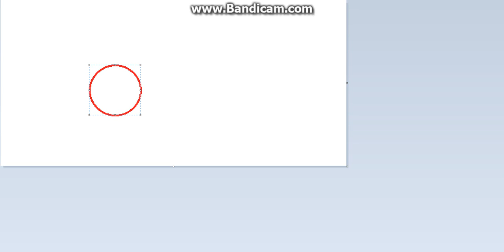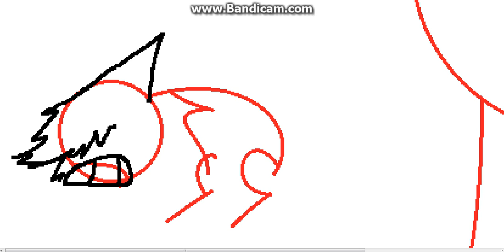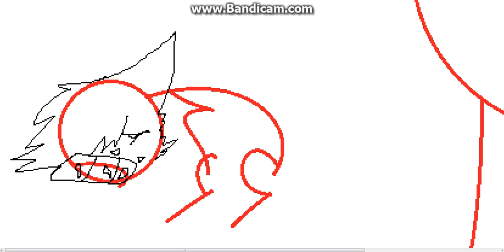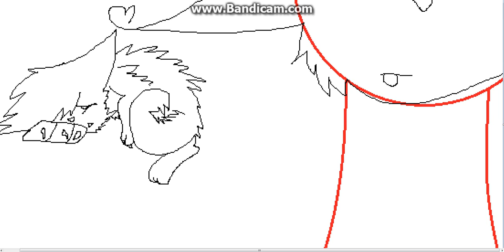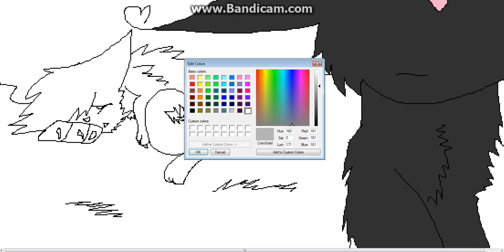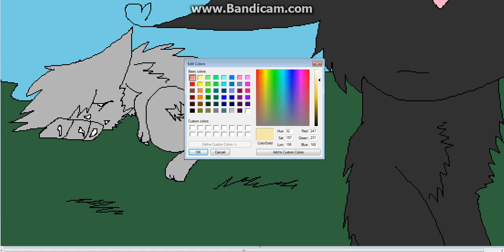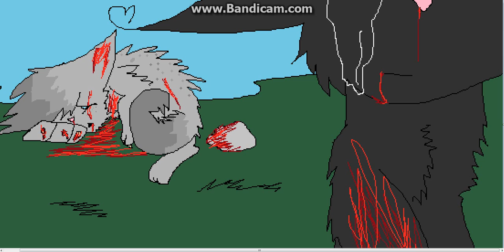I hate you... Recolor ,::WARRIOR CATS::.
mklewrgjpo;jew;thgpqrekwlbjbgqlqjgf
';lqnwefkqjg[p'2